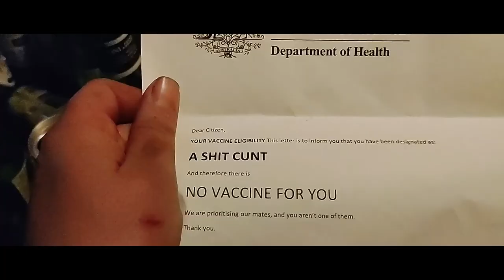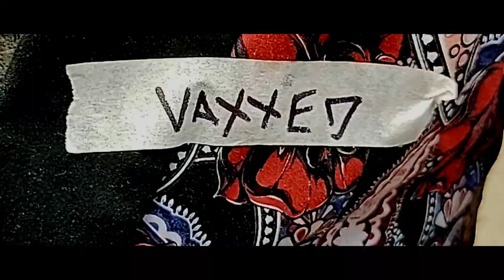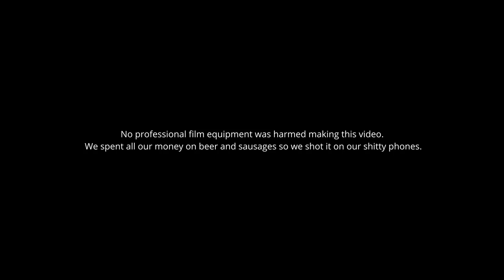The Carnist - Get in the Bin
BBQ Metal.